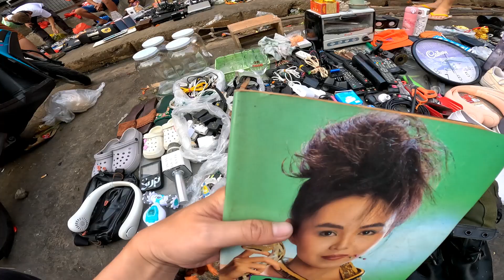1k na jbl bluetooth speaker.fruit wine at iba pa si mangboy humahataw.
at sana wag po tayo magskip ng ads kung maari lamang po bilang supporta nadin sa channel na ito at sa ganun ay marame pa tayo magagawang video.maraming salamat at godbless po sa inyo!!